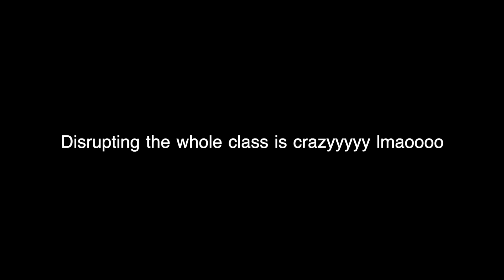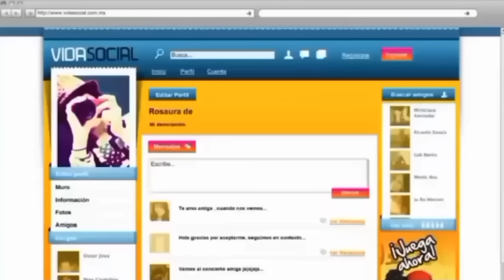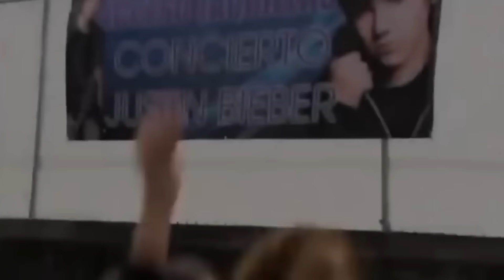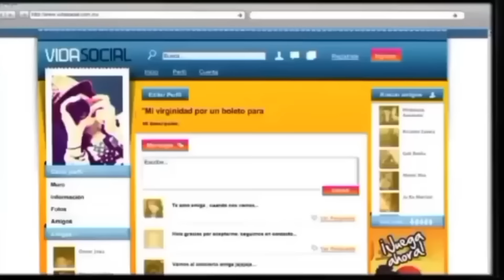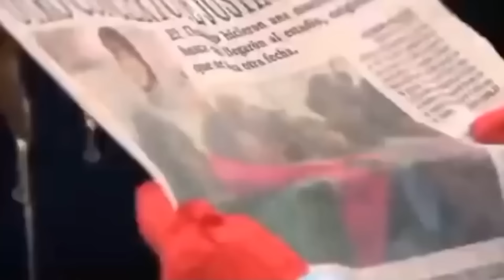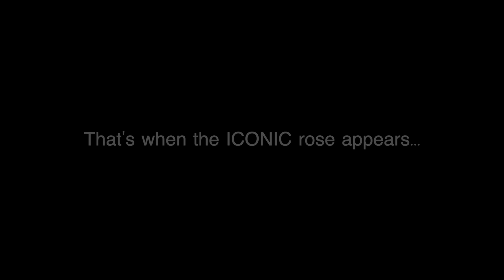Disturbing Episode of Rosa de Guadalupe *JUSTIN BIEBER TICKETS* 😳